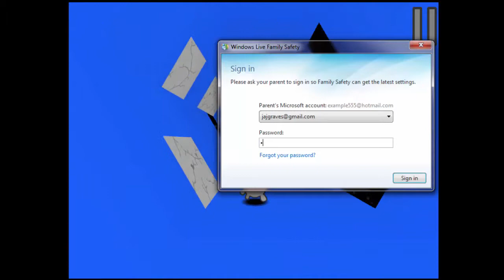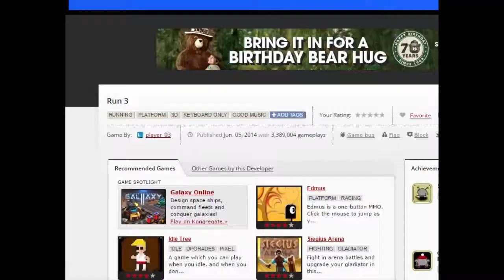Play Time in RUN3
Join Kyle and Tyler as they play this funny game